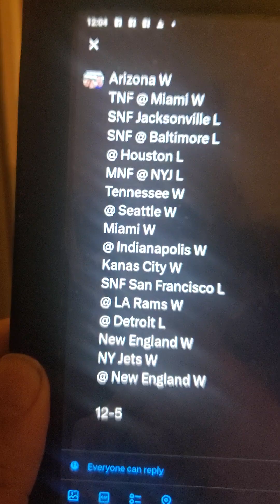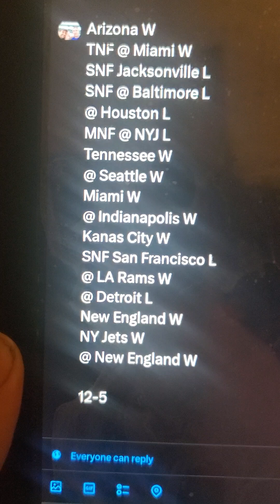JRed show. Buffalo Bills. Pick the Bills